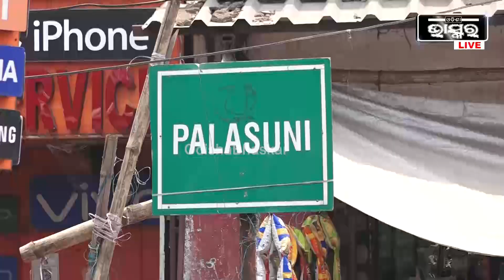ଭୁବନେଶ୍ୱରର ଜନଗହଳି ପୂର୍ଣ୍ଣ ସ୍ଥାନ ପଳାଶୁଣୀ ଠାରେ ସୁଲଭ ଶୌଚାଳୟ ବ୍ୟବସ୍ଥା କରିବା ପାଇଁ ଅଞ୍ଚଳବାସୀ ଦାବି କରିଛନ୍ତି